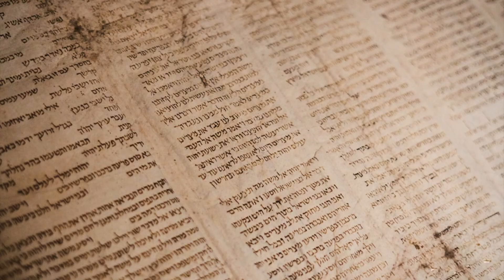Jewish Story Vid v1